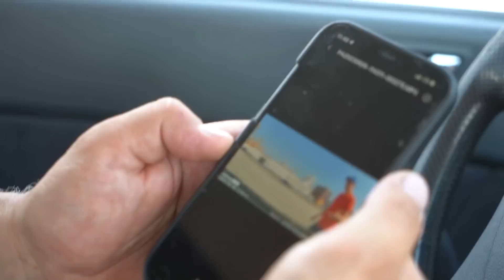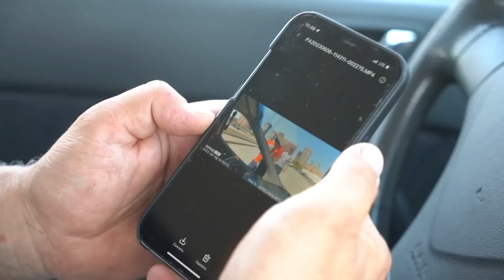Спровоцировали ЖЕСТКОЕ ДТП, как с этим СПРАВИТСЯ регистратор